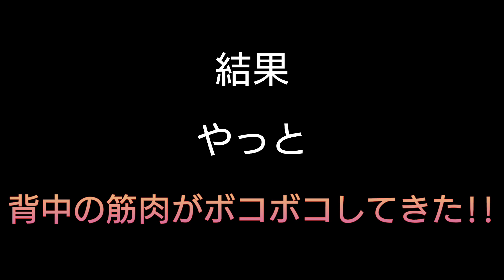【8ヶ月】毎日懸垂100回以上やった結果[減量][広背筋][クリスマスツリー]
1年筋トレ企画次が最後の増量です!!
最後も本気で筋トレして
筋肉付けます!!